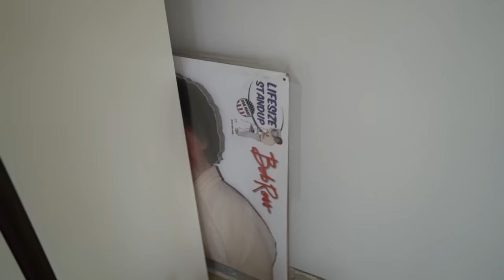OUR NEW HOUSE IN CALIFORNIA!! (REVEAL)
:D